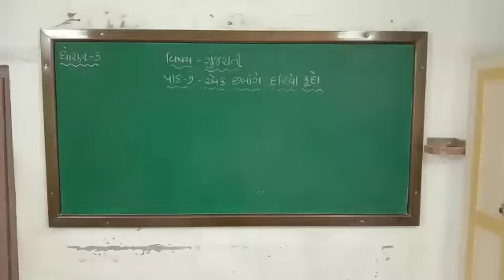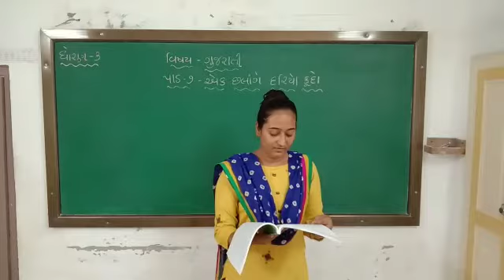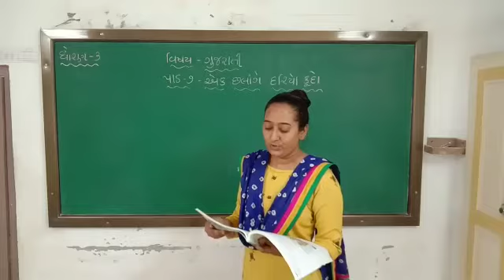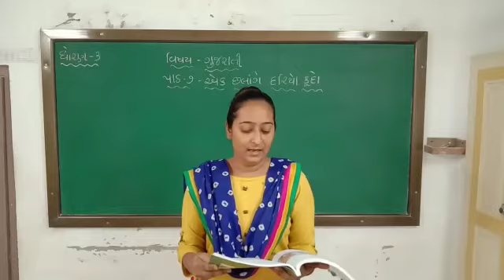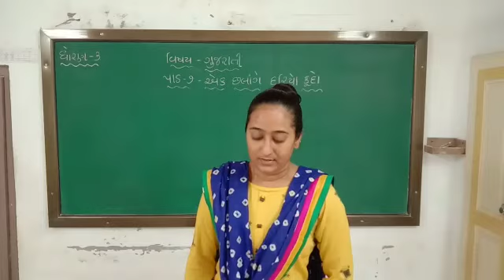STD -3 GUJARATI